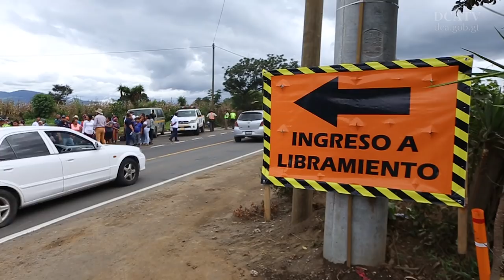Presidente Morales da vía libre al tránsito liviano por un tramo del libramiento de Chimaltenango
Con la inauguración del primer tramo del libramiento de Chimaltenango, de 7.5 kilómetros, el presidente de la República, Jimmy Morales, dio vía libre al tránsito liviano por este trayecto, en el que se invirtieron Q16.8 millones y que constituye la habilitación parcial de la novedosa ruta que pretende desfogar el tráfico en Chimaltenango.
“Es un privilegio servir a mi nación y crear herramientas que generen oportunidades para el desarrollo”, dijo el mandatario al entregar la carretera a los lugareños.
De igual forma, el gobernante agradeció la facilitación para adquirir los terrenos por donde fue necesario levantar el trayecto, pues gracias a ello se “llegó a un convenio que permitió una valoración justa del derecho de vía”.
De acuerdo con el Ministerio de Comunicaciones, Infraestructura y Vivienda, la obra ofrecida hoy se ubica entre la cabecera departamental de Chimaltenango y el municipio de Parramos, y consistió en la rehabilitación y adecuación de la sección de terracería existente, con ancho de rodadura de 5.5 metros, hombros a cada lado de 0.75 metros y cunetas de 1 metro.
Con esto, según las autoridades, se dividirá la circulación del tránsito pesado y liviano por esa jurisdicción, de tal cuenta que el primero seguirá avanzando por la carretera CA-1 mientras el segundo tomará el libramiento, para que ambos se conecten en la pasarela ubicada en El Tejar.
Dado el nuevo tramo, el tiempo de viaje por el lugar se reducirá en unos 35 minutos.